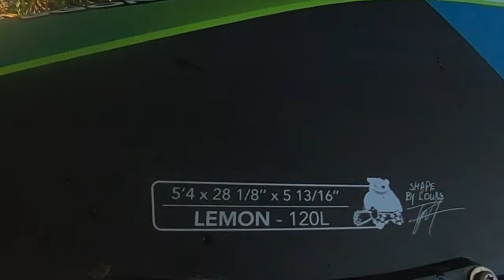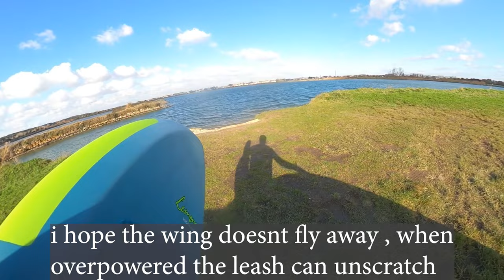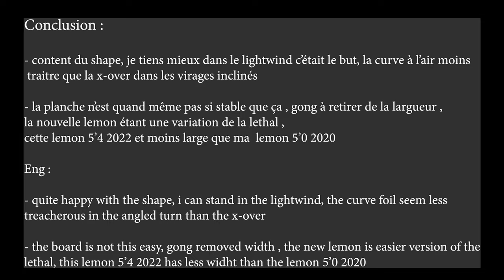Wing foil session 26 - gong lemon 2022 review - gong lemon 2022 test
Test et avis d'un débutant sur la gong lemon 2022
poids du rider 85kilos pour 1m76

beginner review of the gong lemon 2022
rider specss : 187lbs for 5"8' tall

prod :  【UNLUCKY】ヌ竹演
[FREE FOR PROFIT] Acoustic guitar type beat - "potion" // free for profit beats guitar

prod : count mode
 (FREE FOR PROFIT) Summer vibe x Guitar type Beat "Honeymoon" | Free to use type beat 2022
(FREE FOR PROFIT) RnB x Don Tolliver type Beat "Starlight" | Free to use Beats 2021